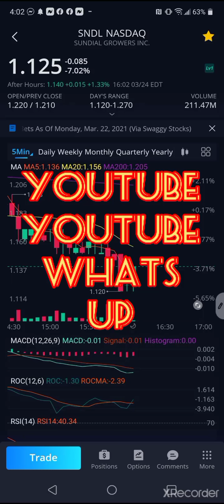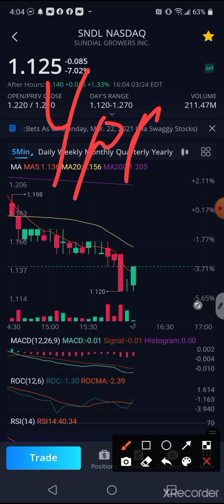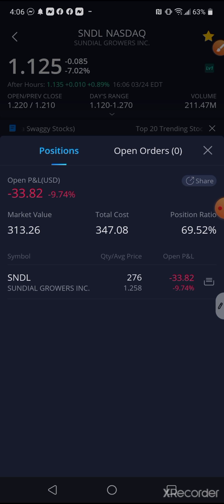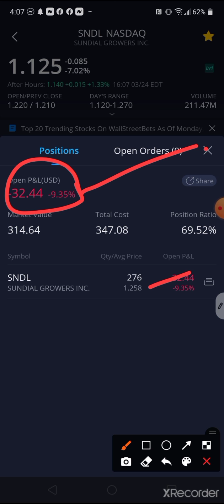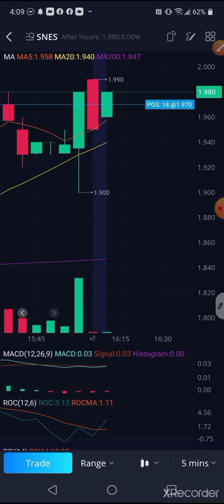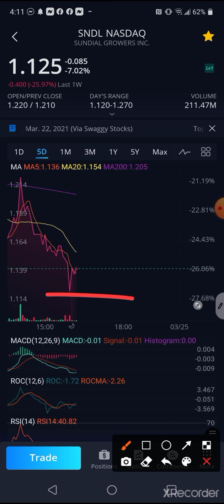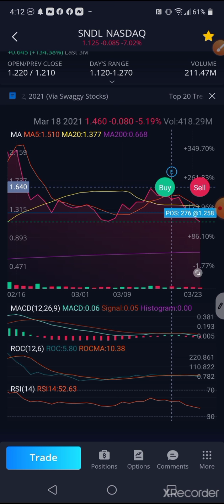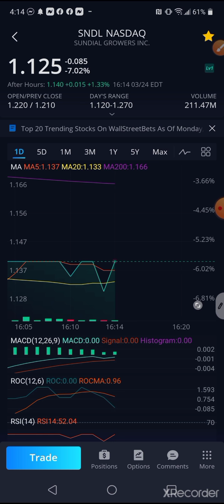WEBULL 📱 TRADING PLATFORM AFTER HOURS TRADING 4PM - 8PM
Start your investment journey With 2 free stocks. Open an account and get a free stock! Deposit and get another free stock!